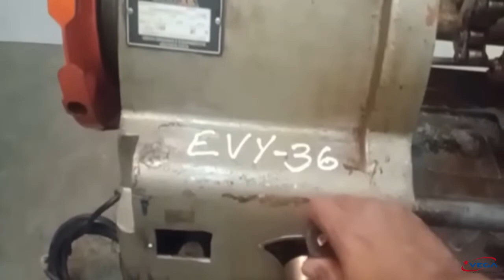EVY36 Rosqueadeira Elétrica Merax para tubos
Rosqueadeira Elétrica Merax para tubos - EVY36
Código do Produto: EVY36